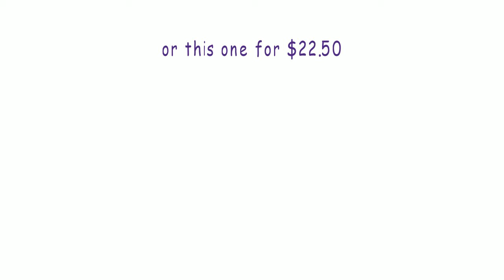Scentsy Flash sale!!!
Scentsy is having a flash sale right now!!! The deals are amazing! to check it out. Sale ends 9:59 a.m. PST Thursday, July 13.